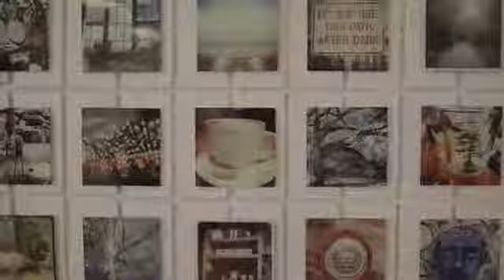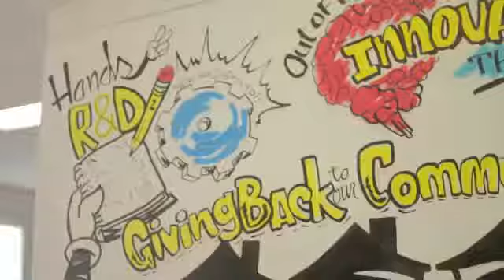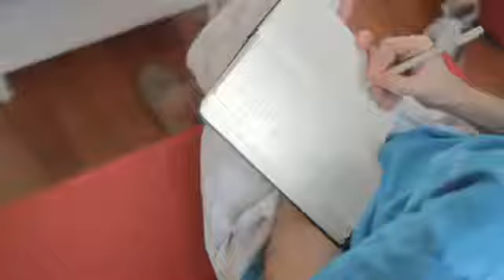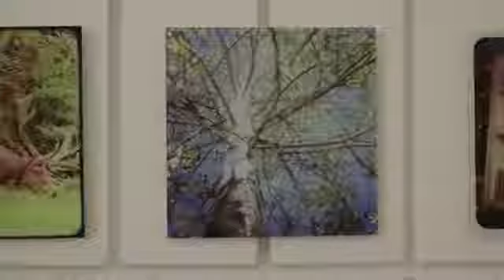turnstone Customer Story: Fracture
Fracture (as in, Frame + Picture) is changing the digital photography game forever by printing digital images directly onto glass. Of course, game-changing is never easy. When you're a hybrid of manufacturing, creativity and administrative services, you face unique challenges